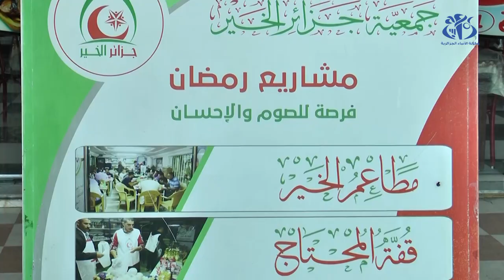برج بوعريريج: مطاعم إفطار ووجبات محمولة للمحتاجين ومرتادي الطريق السيار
برج بوعريرج (وأج) - في شهر الخير جمعية جزائر الخير وتحت إشراف مديرية النشاط الاجتماعي والتضامن لبرج بوعريريج تنظم وجبات للصائمين و مرتادي الطريق السيار شرق -غرب بأحد مطاعم بلدية الياشير بمعدل 450 وجبة يوميا إلى جانب توزيع وجبات محمولة للمحتاجين و عابري السبيل.